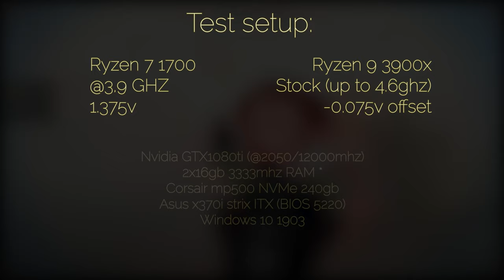Vindictus hosting: new Ryzen 3900x vs 1700 perfomance 마비노기 히어로즈, 퍼포먼스 리젠 3900x 개최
A new test of fresh AMD Ryzen in the most poorly optimized battles of the game. With the most poorly optimized character - Arisha. Write in the comments about in which raids you would like to see the performance in next video?